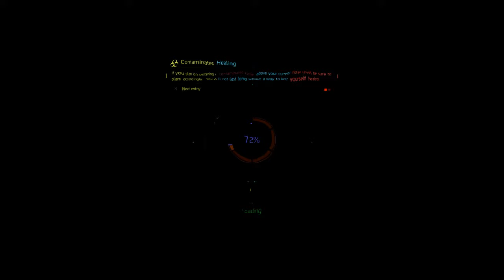Division Cod mashup